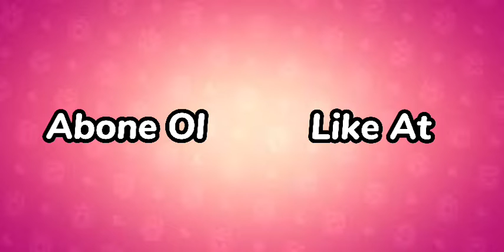Seç Birini Ama Hile Yapma 😟